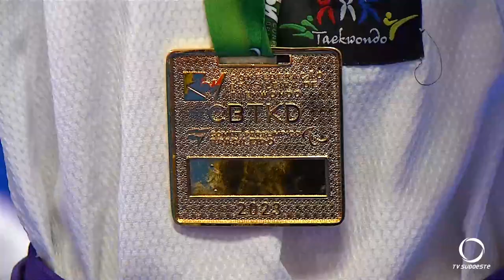Atletas de Pato Branco conquistam o título de campeões no Campeonato Brasileiro de Parataekwondo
Esportes: No Campeonato Brasileiro de Parataekwondo 2023, dois talentosos atletas de taekwondo de Pato Branco se destacaram e garantiram o título de campeões.